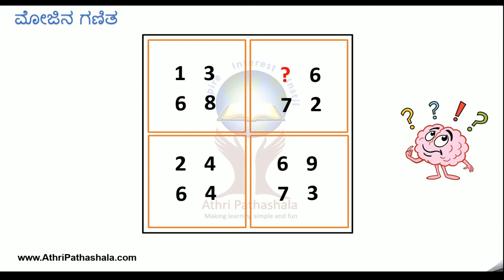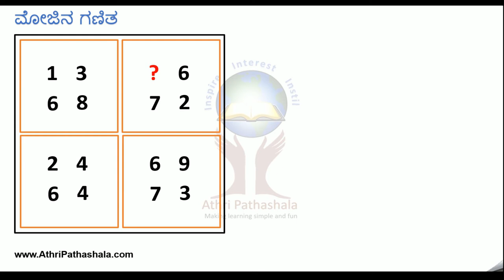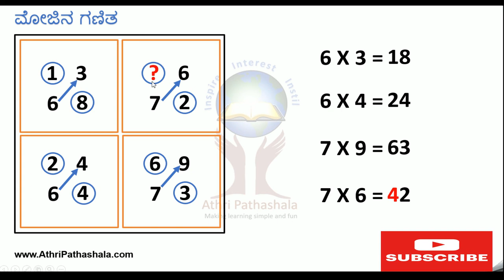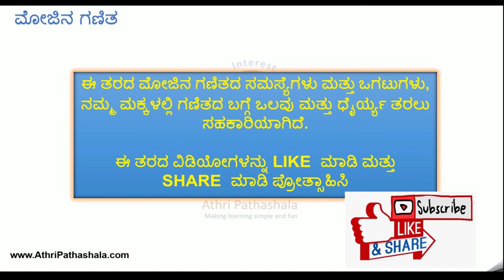ಚೌಕದ ಒಳಗೆ ಇರುವ ಪ್ರಶ್ನಾರ್ಥಕ ಚಿಹ್ನೆಗೆ ಸರಿಯಾದ ಉತ್ತರ ನೀಡಬಲ್ಲಿರಾ? Kannada Puzzle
ಎಲ್ಲಾ ಮೋಜಿನ ಗಣಿತದ ವಿಡಿಯೋಗಳಿಗಾಗಿ
1   3                   ?   6
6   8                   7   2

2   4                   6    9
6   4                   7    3